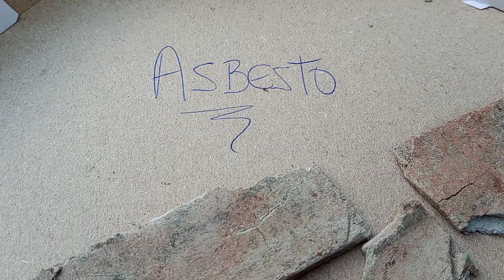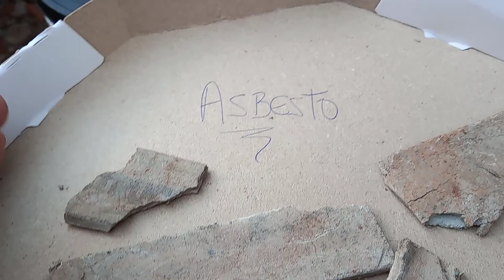Amianto ou Asbesto, mineral que teve a sua utilização proibida no Brasil.